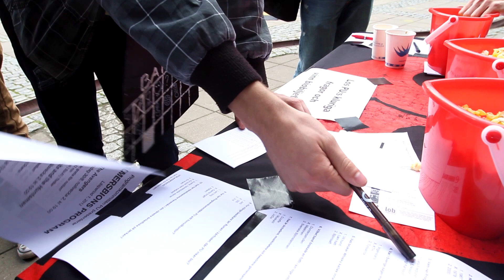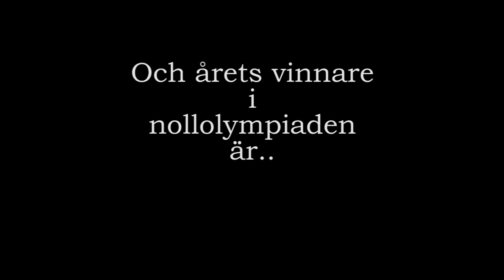Nollrevanschen 2012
Mottagningens näst sista arrangemang där de nya studenterna får tävla mot sina mottagningskommittéer och dessutom lära känna studentkåren bättre.

Film och produktion:
Carl-Johan Mattsson
Chalmers Studentkårs Film- och Fotocommitté